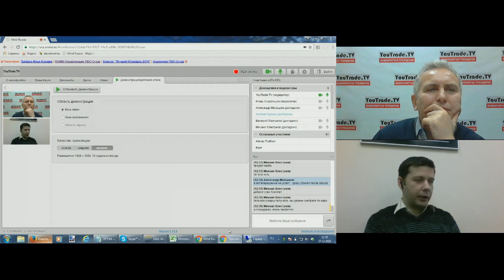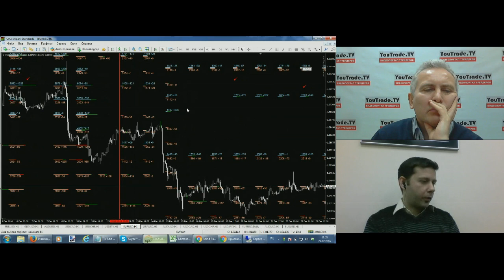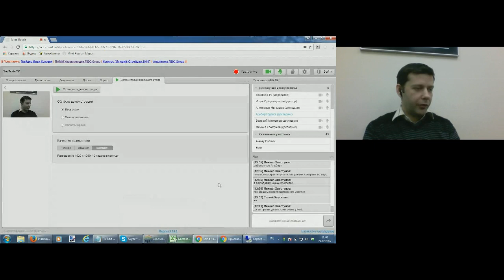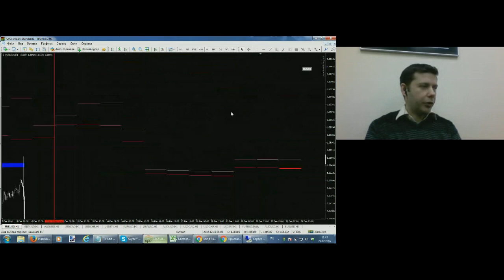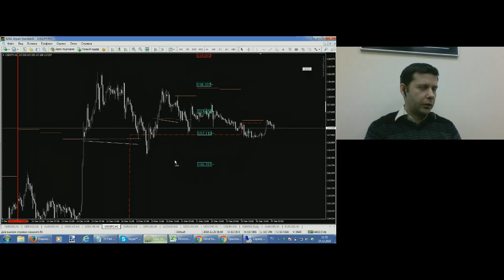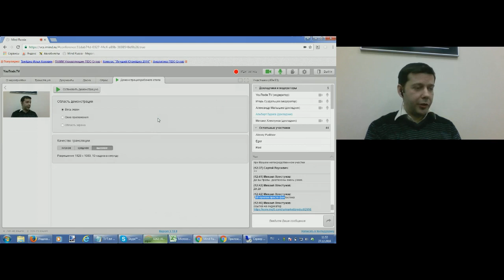Альберт Бурага. По ту сторону рынка 27 декабря 2016 г.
Передача "Альберт Бурага. По ту сторону рынка" на видеопортале трейдеров YouTrade.TV 27 декабря 2016 г.

Альберт Бурага - обладатель Кубка YouTrade.TV "Лучший трейдер на срочном рынке 2016", см.